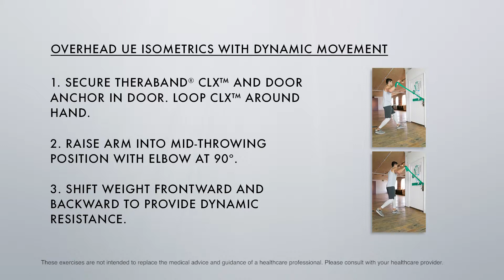Overhead UE Isometrics with Dynamic Movement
Recommending Clinician: Andre Labbe, PT, MOMT
Injury Management Series: UCL